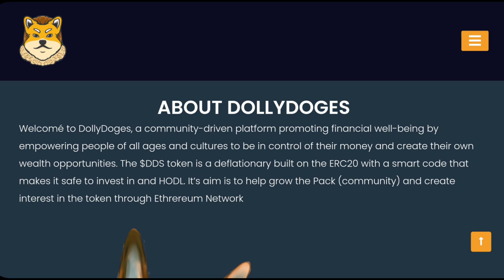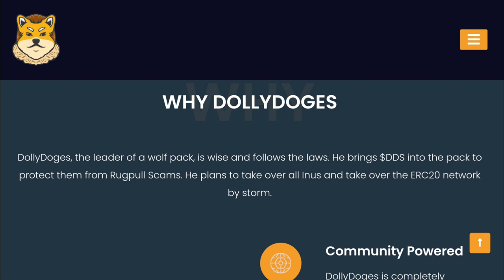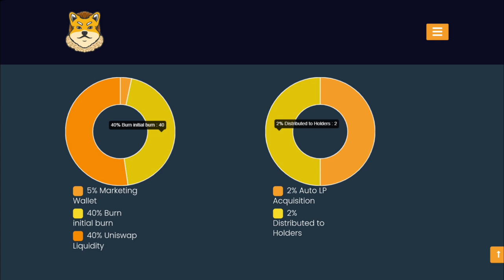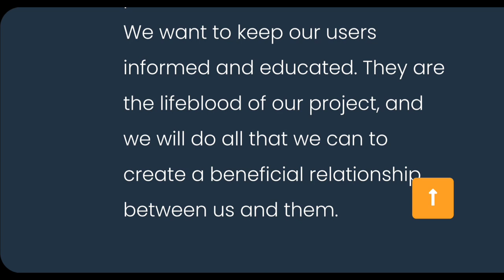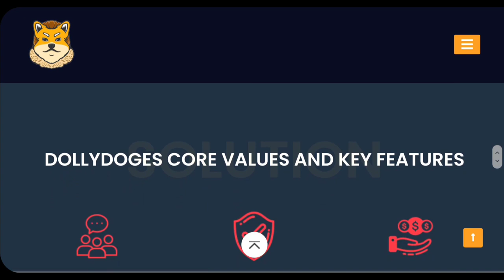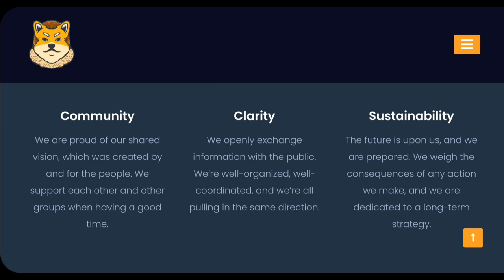DOLLYDOGES TOKEN | NEXT 1000X | HUGE POTENTIAL | DON'T MISS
JOIN MY CRYPTO CHANNEL ON TELEGRAM

👇👇 -- BEWARE OF SCAMMERS -- 👇👇

THE ABOVE INFO IS THE ONLY WAY TO CONTACT THE REAL ME. Please be smart
and only use the contact methods above. If someone reaches out to you on my behalf ALWAYS confirm it with me by email or TG listed above. I cannot reimburse for scams.